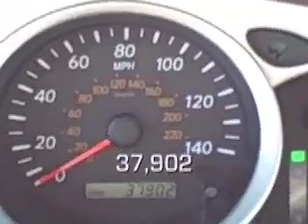2006 Toytoa Highlander Stock # 9P206 at Lexus of Richmond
A Pre-Owned Vehicle; Lexus Of Richmond
Year: 2006
Make: Toytoa
Model: Highlander
Stock #: 9P206
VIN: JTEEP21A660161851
Exterior: Silver

9703 Midlothian Turnpike
Richmond, VA 23235